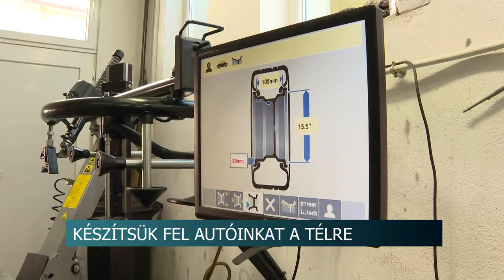Autók téli felkészítése - a tapasztalatok szerint sokan az utolsó pillanatig halogatnak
Közelednek az igazán hideg őszi és téli hónapok, itt az ideje felrakni a téli gumikat autóinkra. A szakember azt mondja, ezt sokan halogatják, az utolsó pillanatra hagyják. A hideg idő beköszöntével azonban nemcsak az abroncsokra kell odafigyelniük a sofőröknek.